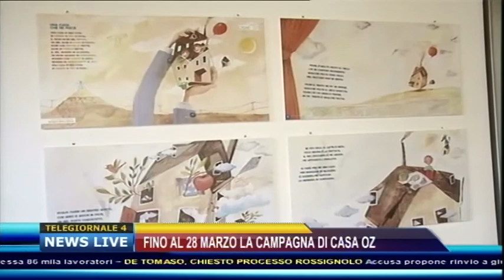LA CAMPAGNA SOLIDALE DI CASA OZ - T4 25.03.15